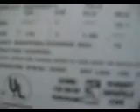Tempstar air conditioner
I can hear this unit start from my house. It is a straight-cool Air-Conditioner with a gas furnace. It is a 2.5-Ton air conditioner, with a copeland scroll compressor from 2000.